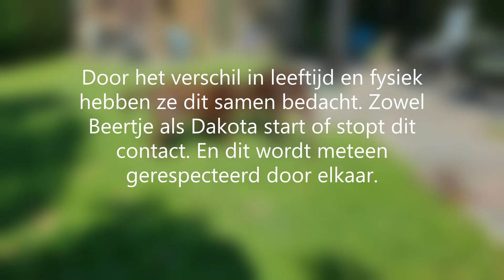Transformatie van Labrador Beertje in het fysieke contact met Dakota | info in de beschrijving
Labrador Beertje is ruim 12 jaar oud en Duitse Staande Korthaar Dakota is 2 jaar oud. Beertje heeft een transformatie gemaakt in het contact, de relatie met Dakota. Vooral in het fysieke aspect daarvan. Beertje heeft gevoelige poten en ze is in totaal 11 kilo afgevallen in het eerste jaar dat zij bij ons is komen wonen, ze woont sinds haar 10e levensjaar bij ons. Haar lijf en bewegen is wat strammer en Dakota is jong, beweeglijk, snel en soepel.
Tot een paar maanden geleden vond dit intensieve contact niet plaats tussen de 2 teven. Het contact was korter en Beertje liep vlot weg of gaf verbaal aan dat Dakota moest stoppen.
Nu hebben ze blijkbaar een modus gevonden waar ze zich beiden comfortabel in voelen.
Ik moest daar wel even aan wennen, want ik was geneigd om het 'ruigere' spelcontact wat ik zag ontstaan te stoppen. Om Beertje te helpen niet een grens over te moeten gaan, maar ze vond dat totale onzin.
Want op het moment dat ik dat deed liep ze vlot terug naar Dakota om een volgende spelronde aan te gaan.
Sindsdien laat ik de 2 dit doen en wat blijkt; afhankelijk van het moment stopt de één of de ander het contact, zonder gedoe regelen ze dit gewoon zelf.